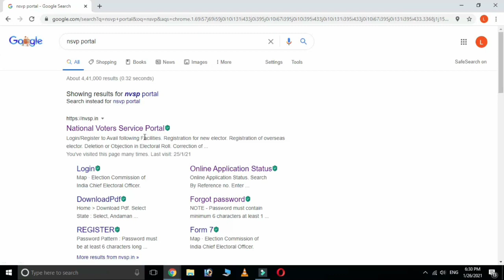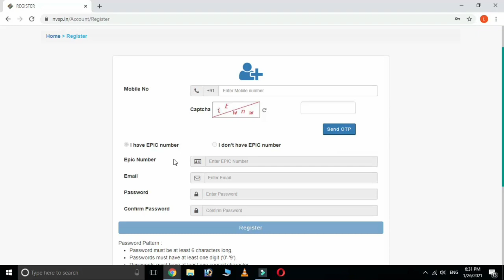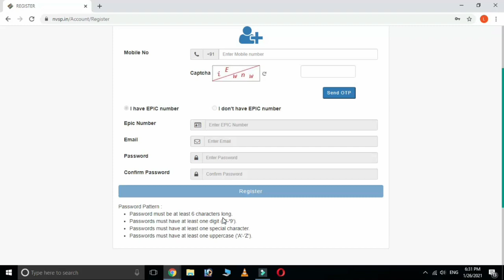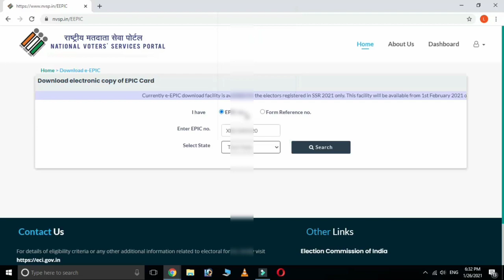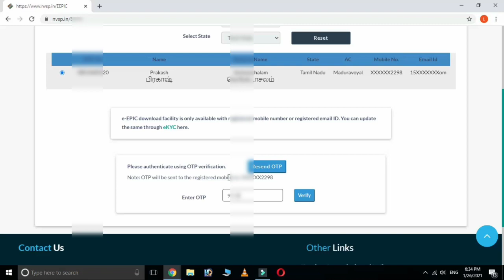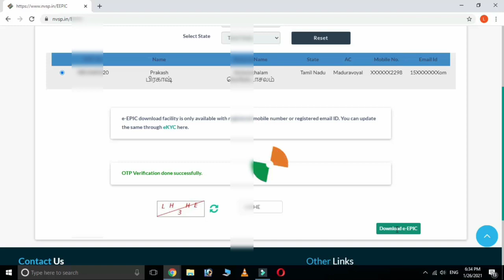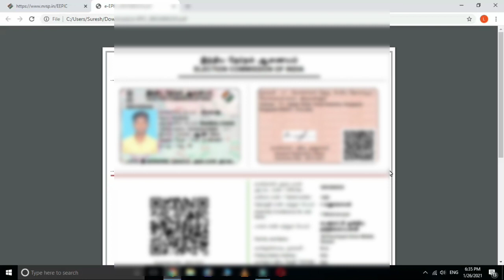how to download voter id card with photo in tamil || Download voter id card online || Leo tech2020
Like Pannuga
Share Pannuga
Command Pannuga

how to download voter id card in tamil,
how to download voter id card with photo in tamil,
how to download voter id card online in tamil,
voter id card download online tamil,
download voter id card with photo download voter id with photoby epic number,
download voter id card online tamil,
 download voter id card by epic number,